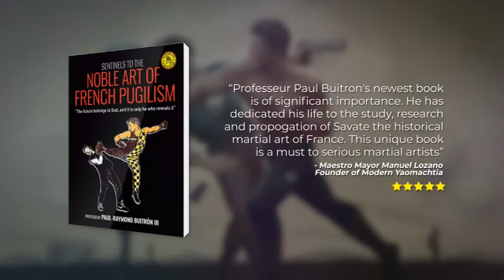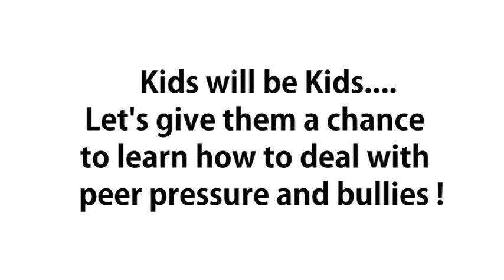GLOVES OFF with Professeur Buitrón show 335# with Laredo City Councilman Mercurio Martinez